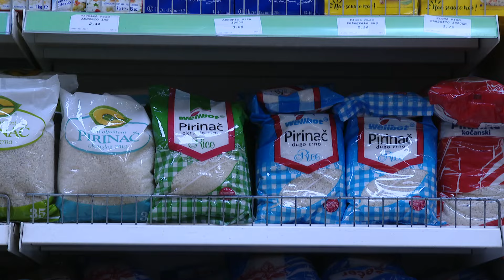RTHN - Anketa o limitiranim cijenama u prodavnicama